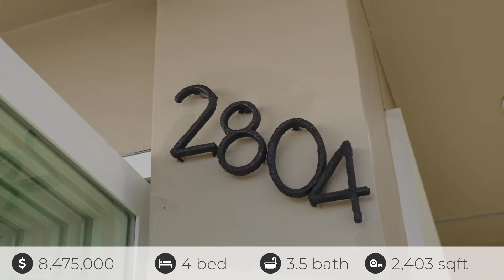2804 W Oceanfront, Newport Beach, CA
See the Property Website! :: Ingrid Yankauskas - Compass - 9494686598 :: Incredible opportunity! Location, location, location! Single family oceanfront home in the most desired location on the Newport Beach peninsula. Restaurants, shopping, fishing pier, surfing, movies, biking, boating, beach yoga, beach volleyball, boardwalk fun and more. Your amazing active lifestyle awaits. Park the car and forget about it because it is all right outside your front door. This home boasts a wide-open bottom floor with large entertaining kitchen and living for all your family and friends to enjoy. The large bi-folding Cantina doors lead to an oversized patio looking out over the incredible beach and ocean. The upstairs is well situated for a large family plus friends. The large master bedroom looks out over the beach and ocean with views from the Newport Pier to the Huntington Beach Pier and Catalina and San Clemente Islands in the distance. The master bathroom is well appointed with dual vanity, oversized tub, walk-in shower, and separate toilet room. There are two bedrooms that share a jack-jill bathroom with separate vanity areas and shared shower and toilet rooms. The last bedroom is an oversized room that can be used as a bonus room, a large kids bunk room, or your own personal cinema. The last bathroom is large with a mini-tub shower combination. The entire house has recently been fully refreshed and ready for the next family to jump in and start enjoying. Don't wait, come see it today!